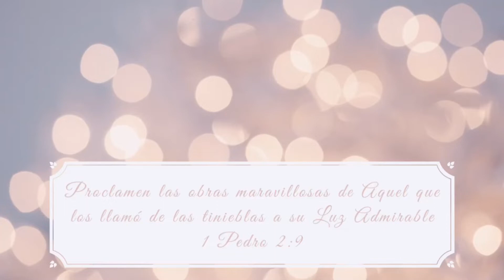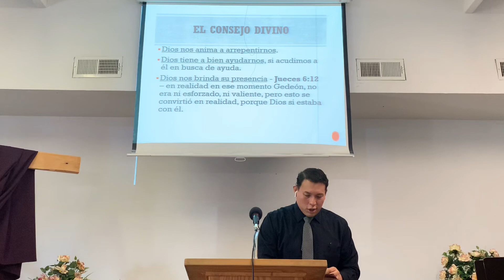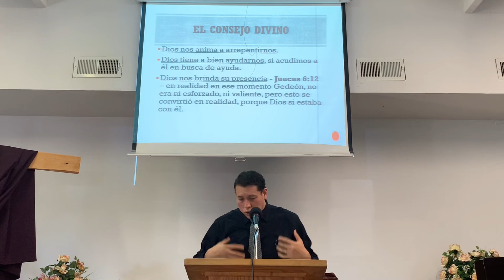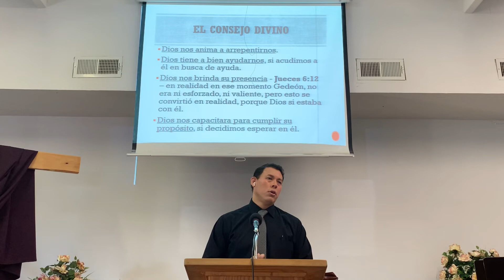LA NECESIDAD DE ESPERAR